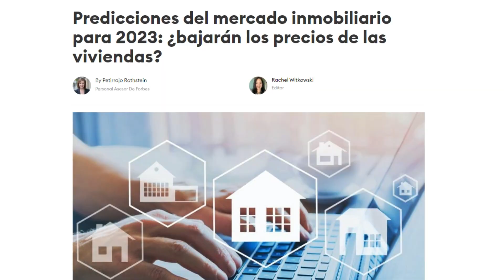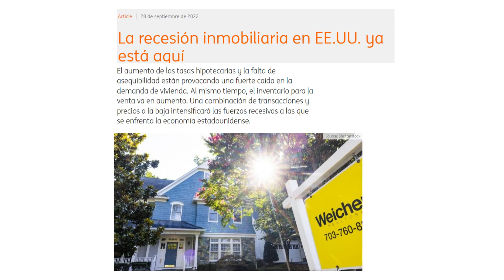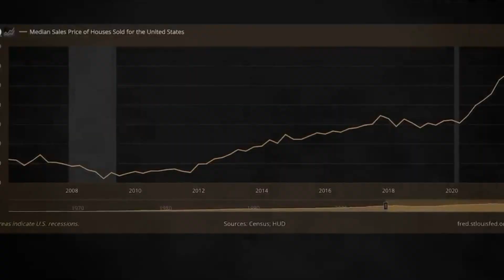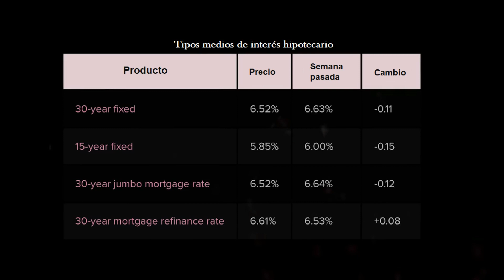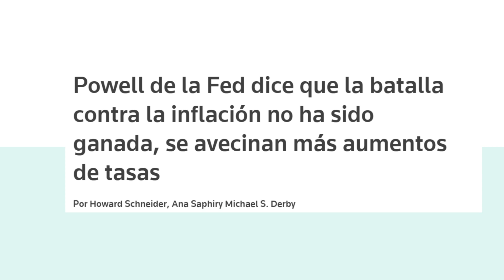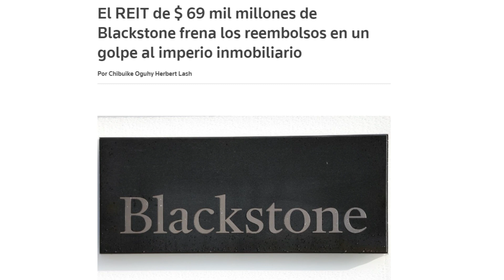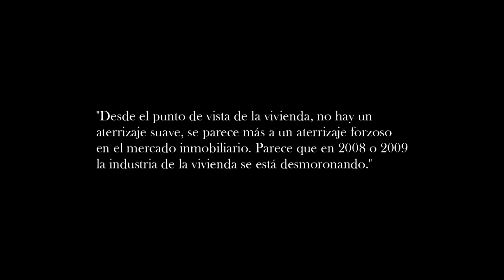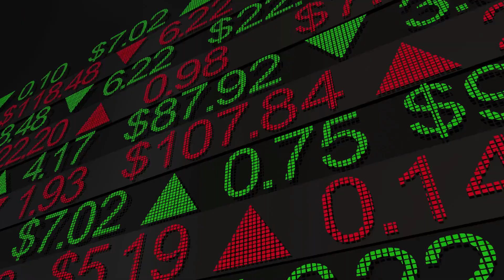⚠️ HA COMENZADO: El COLAPSO INMOBILIARIO: | Crisis Inmobiliaria 2023: INMOBILIARIAS EN PÁNICO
La crisis Inmobiliaria de 2023 derrumbará los precios del mercado inmobiliario?

Si está esperando una caída del mercado inmobiliario para que los precios de las viviendas vuelvan a ser asequibles, estas de suerte, el colapso inmobiliario ha comenzado, los analistas dicen que no tendrá que esperar tanto. Se espera que el mercado se dispare este año, ya que una serie de indicadores sugieren que se avecinan más problemas. Los expertos advierten que la caída libre ya ha comenzado y ahora estamos presenciando circunstancias inquietantemente similares al desastre de 2008.
Bienvenidos a Economía para inquietos. Eso es lo que vamos a exponer en este vídeo.
Las tasas de interés cercanas a cero y una avalancha masiva de estímulos llevaron a un aumento histórico en la compra de viviendas en los últimos dos años, lo que resultó en un aumento del 47% en los precios desde el año 2020. Pero todas las métricas ahora revelan que el panorama ha cambiado drásticamente y que el mercado de la vivienda viciosamente caliente está a punto de enfrentar una congelación profunda. Desde diciembre de 2021 hasta diciembre de 2022 la asequibilidad de la vivienda se ha reducido en casi un tercio. Eso explica por qué las ventas de viviendas unifamiliares cayeron por undécimo mes consecutivo en diciembre a menos de 3,9 millones de viviendas.
Zillow estima que entre 27 y 35 millones de compradores potenciales están fuera del mercado, esperando que bajen las tasas de interés o esperando algún tipo de estallido en el mercado inmobiliario similar a la crisis hipotecaria de 2008. Según el economista jefe de la NAR, Lawrence Young, las ventas pendientes de viviendas, el mes pasado, registraron la segunda lectura mensual más baja en 20 años. A medida que subían las tasas de interés, se reducian drásticamente el número de firmas de contratos para comprar una casa.